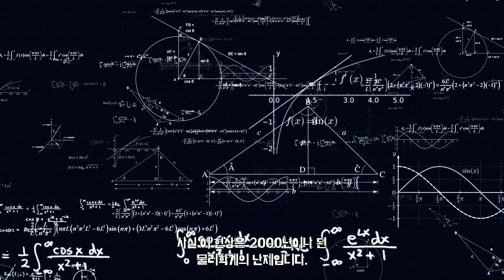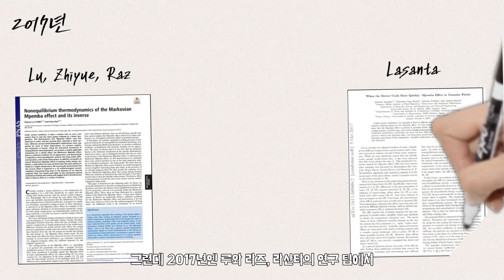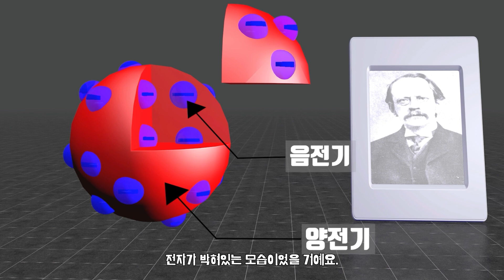뜨거운 물이 차가운 물보다 더 빨리 언다고?? 물리학계 1000년 난제!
우리의 상식과는 다르게 많은 경우 냉동실의 뜨거운 물은 차가운 물보다 빠르게 업니다. 어떻게 그럴 수 있나요? 음펨바 효과라고 알려진 이 현상은 아직까지 명확한 해답이 존재하지 않습니다.